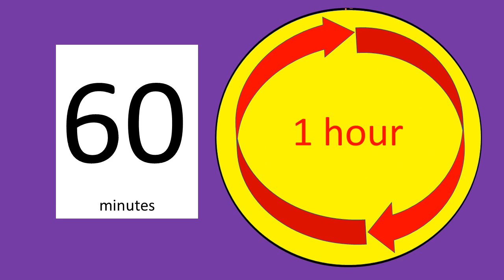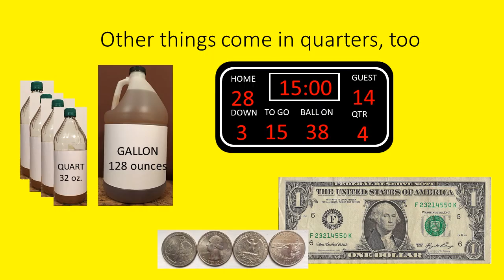Telling Time: Elapsed Time/quarter hours (Waiting for a Train)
A song and video teaching elapsed time using quarters of an hour. Compares quarters of an hour to quarters of other units of measure  using addition of fractions.